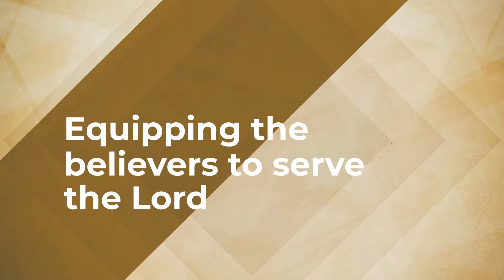5 Levels to the Prayer By Sis. Dorothy Daniels April 14, 2019